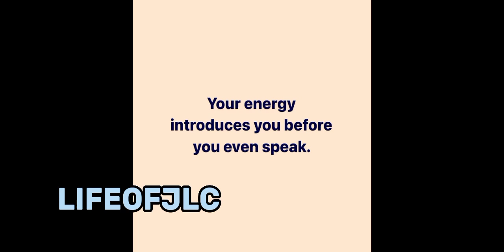REGINAE CARTER CLAIMS ARMON FOR NATIONAL BOYFRIEND DAY😍🔥💯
Remember To Stay Positive, Motivated, Inspired, Empowered, & Being Your 💯% AUTHENTIC SELF😉✌🏾